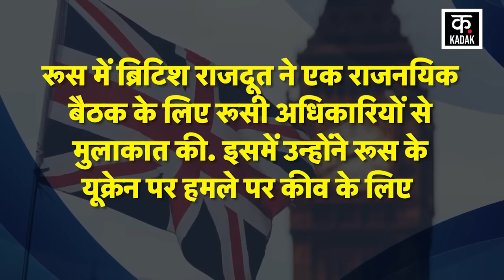Russia Ukraine War | पुतिन का फूटा ब्रिटेन पर गुस्सा ! क्या जंग में होगी ब्रिटेन की एंट्री ? News18